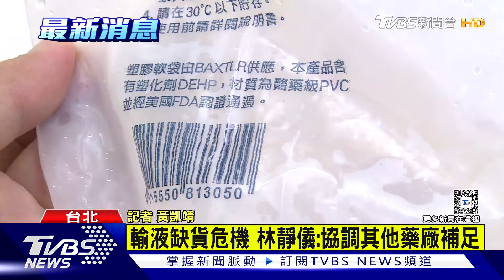點滴.輸液缺貨! 中山醫院:僅剩一週存量｜TVBS新聞